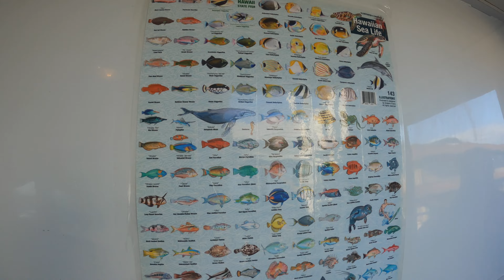The Neistadt's Go To Maui 2021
In July of 202, just as things were starting to get back to normal after the worst of the pandemic, our family decided to go the Maui. It was an incredible trip. We flew out of Portland, Oregon and landed in Kahului.

We stayed at the Whaler in Kaanapali. We love the location of The Whaler, right next to Whalers Village and just down the beach from Black Rock. The first day we shopped for our condo supplies at Costco and rented snorkel gear at The Snorkel Store. The folks there had prescription swim masks and also provided a daily snorkel report with things like weather reports and where the visibility would be best. Lucky for us, all week long the best snorkeling was at Black Rock.

One evening we jumped on The Calypso ( calypsomaui.com ) for a sunset dinner cruise. The food was good and the sunset was outstanding. The Calypso sails from Ma'alaea harbor, the second windiest harbor in the world, and that is a fact. Very windy, but the boat sailed a few miles up toward Lahaina and found a cove so we could eat and enjoy the sunset.

We had great food at Leilani's, Hula Grill, and Hui Hui. We also ate local plates from various spots on the island. The food was amazing. We also took in a Luau at the Sheraton Maui Resort & Spa. It's the second time I've been to that Luau and it did not disappoint.

We jumped back on The Calypso for a snorkel trip to Molokini. The water was pretty choppy, and the snorkeling didn't hold a candle to Black Rock. That said, the charter also included a stop at Turtle Town near Makena Landing. That was worth the entire trip in and of itself.

If we were to do it again, we would skip Molokini, and try a sunset cruise that departed from Whaler's Village.

We encourage you to stalk us:
INSTAGRAM: @penelopefauxfrenchie @cneistadt & @dreneistadt

MANFROTO TRIPOD
CAMERA BAG